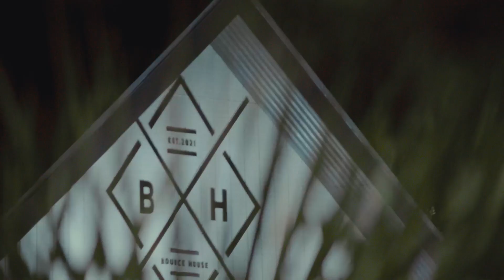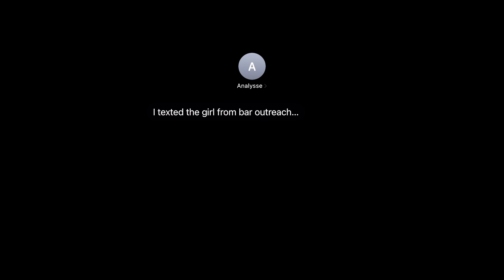Bar Outreach Vlog | Reaction Statement #4: We Will Do Anything Short Of Sin To Reach People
”Even though I am free of the demands and expectations of everyone, I have voluntarily become a servant to any and all in order to reach a wide range of people…“
‭‭1 Corinthians‬ ‭9‬:‭19‬ MSG‬‬

For more information about our college ministry, be sure to connect with @itscollegenight on Instagram.